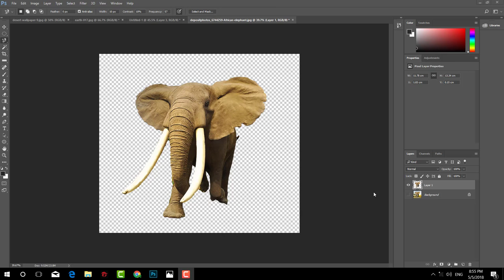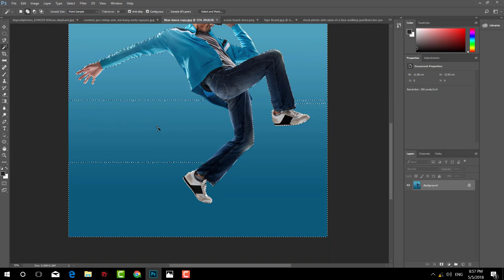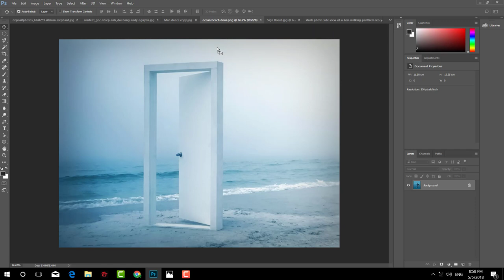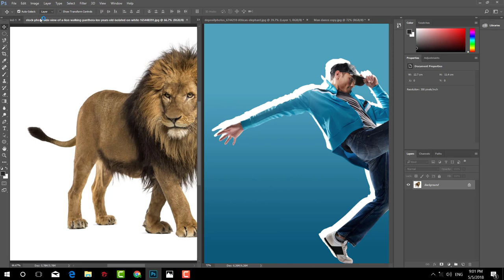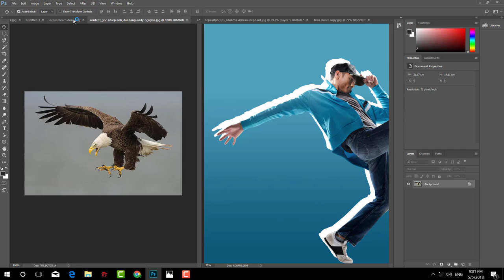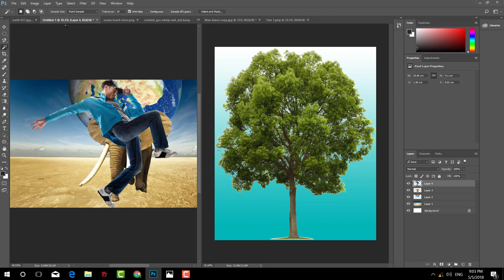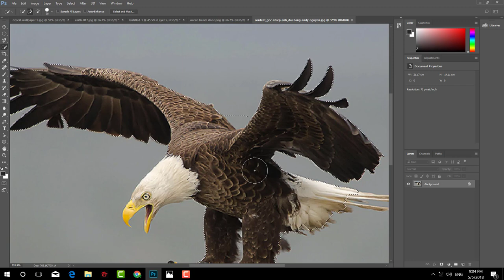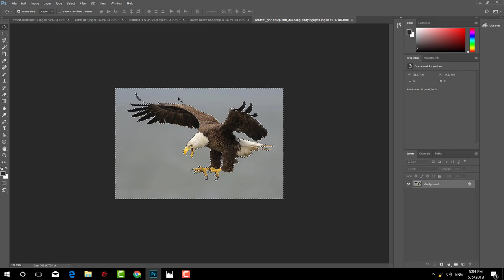Học sử dụng photoshop từ A-Z | Tác phẩm đầu tay của bạn và cách ghép ảnh trong photoshop #13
Có thể bạn quan tâm các khóa học lập trình free của mình
học cơ bản về photoshop,
tự học photoshop online,
học nhanh photoshop,
học photoshop nên bắt đầu từ đâu,
học phần mềm photoshop,
học thiết kế photoshop,
khóa học photoshop,
học photoshop bài bản,
học sử dụng photoshop,
học chỉnh sửa ảnh,
sửa ảnh,
hướng dẫn học photoshop căn bản,
học photoshop,
hướng dẫn học photoshop nâng cao,
photoshop,học,sử dụng photoshop,